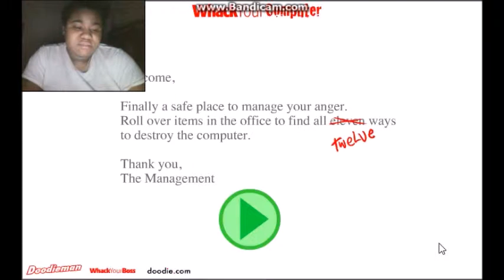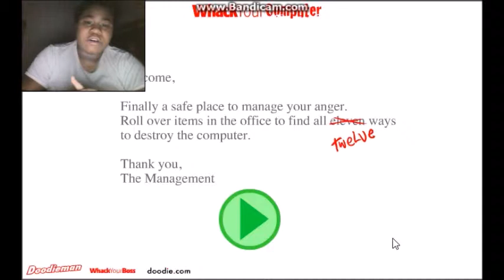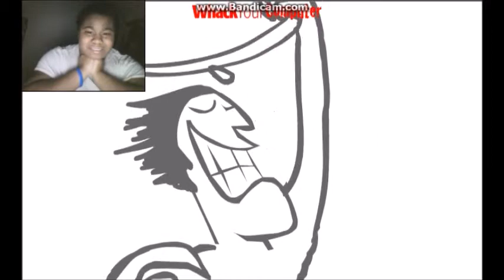Shantel Plays Whack Your Computer